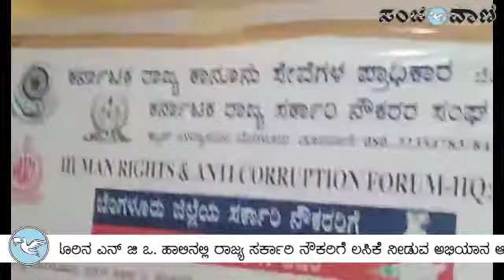ಸರ್ಕಾರಿ ನೌಕರರಿಗೆ ಲಸಿಕೆ.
ಬೆಂಗಳೂರಿನ ಎನ್ ಜಿ ಒ. ಹಾಲಿನಲ್ಲಿ ರಾಜ್ಯ ಸರ್ಕಾರಿ ನೌಕರಿಗೆ ಲಸಿಕೆ ನೀಡುವ ಅಭಿಯಾನ ಆರಂಭವಾಗಿದ್ದು ಲಸಿಕೆ ಪಡೆಯಲು ನೊಂದಣಿ ಮಾಡಿಕೊಳ್ಳುತ್ತಿರುವ ನೌಕರರು